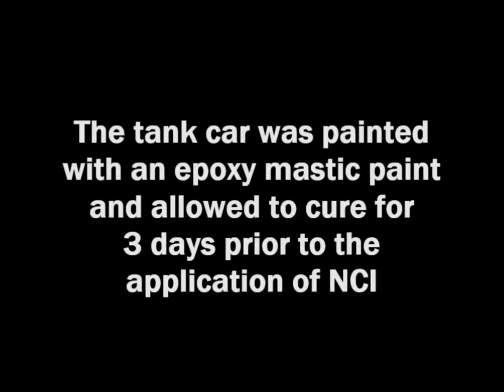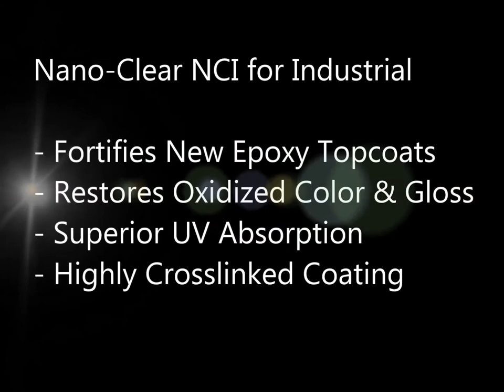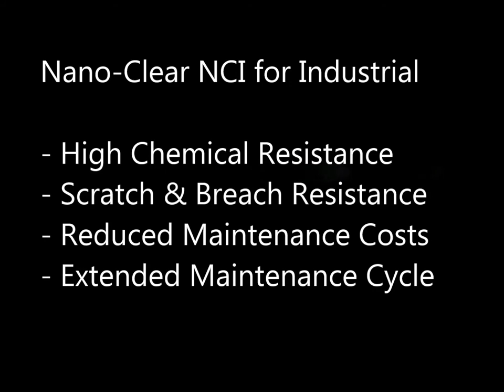Nano-Clear NCI for Industrial Applications - GATX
On 15 January 2015, at the GATX facility in Hearne, TX; Nano-Clear NCI for Industrial Applications was applied to a GATX tank car over newly applied epoxy mastic paint.

The objective of this demonstration / field test is to compare Nano-Clear NCI performance over new paint to the performance of NCI over weathered paint (conducted at the same facility 24 June 2014) – at which lifecycle stage of the tank car does the tank car realize the greatest protection.

The overarching goal of both demonstrations is to eliminate or extend one re-painting maintenance cycle saving GATX money.